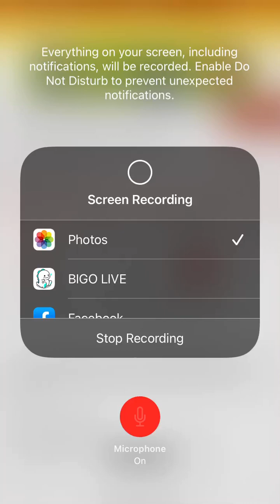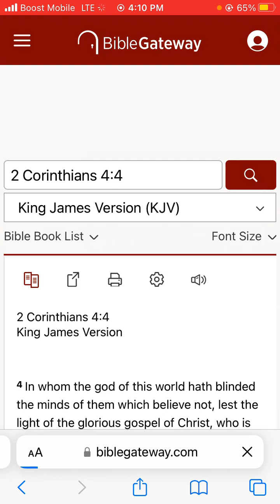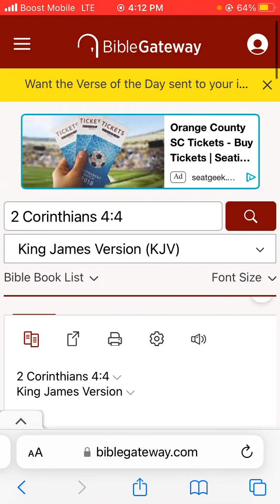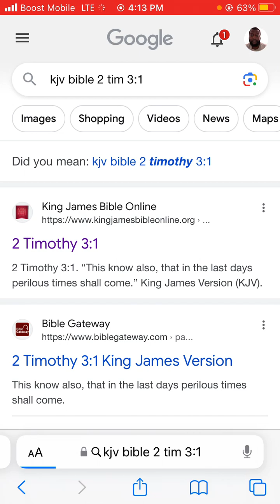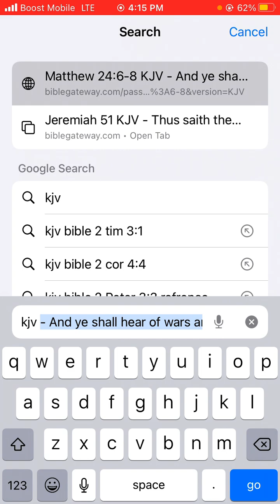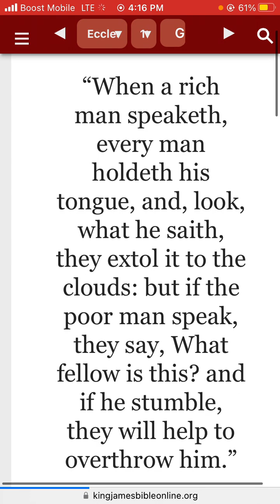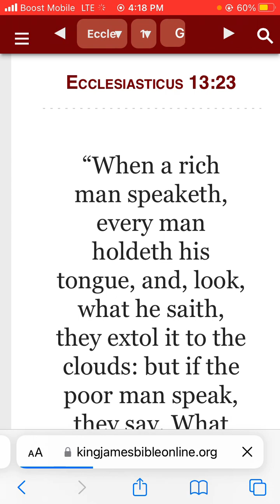Knowing this first, that there shall come in the last days scoffers, walking after their own lusts.